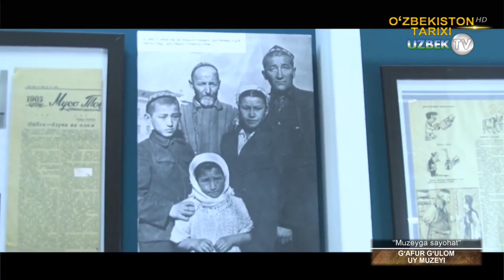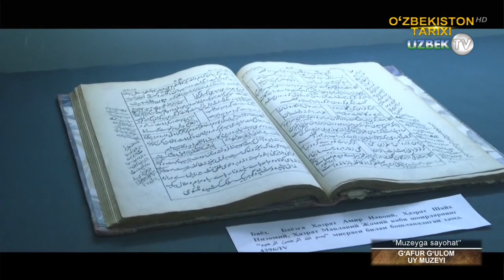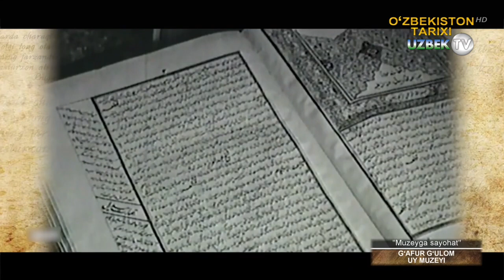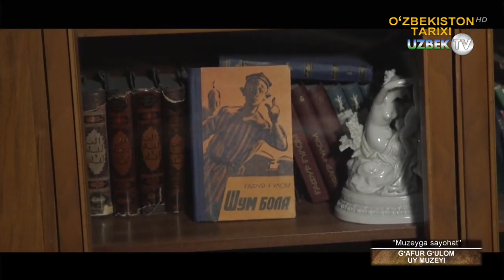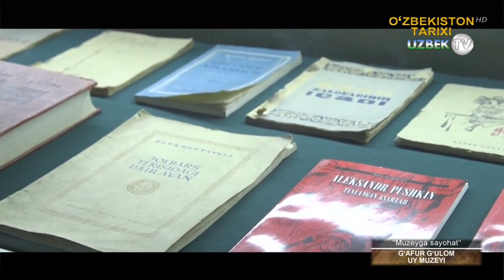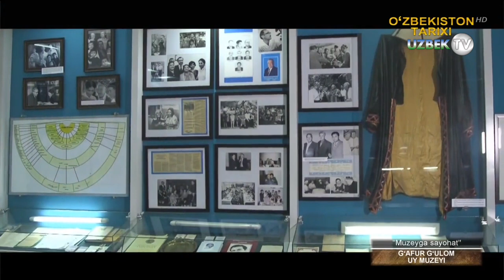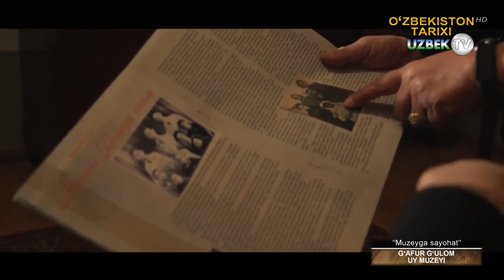Ғафур Ғулом музейига саёҳат | Muzeyga sayohat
"Музейга саёҳат" кўрсатуви
Ўзбекистон – қуёшли,  буюк тарихий инсонлар яшаган, Буюк Ипак Йўли ўтган ажойиб, бетакрор, минг асрлик анъаналар ва маданиятига эга ўлка.